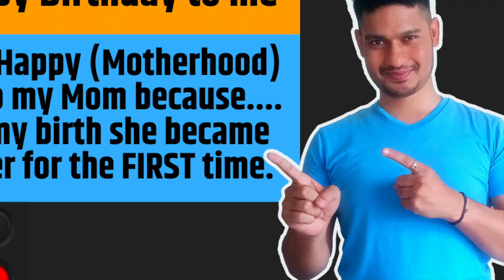[Must watch this Video] Happy Birthday to me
Today's Video is on my personal family life ( My Birthday ) where I am pleased to introduce my Mom to my Viewers like you. Love to have your blessings and wishes for me & more for my mother. Thank you for your endless support & Love for Mother Nature.